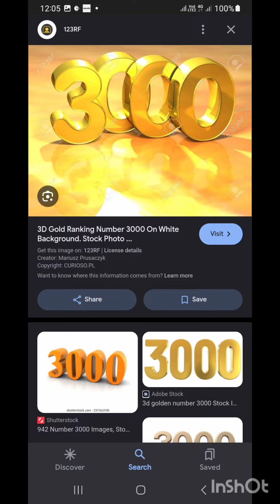trending super jewellery viralvideo terndingvideo like video #